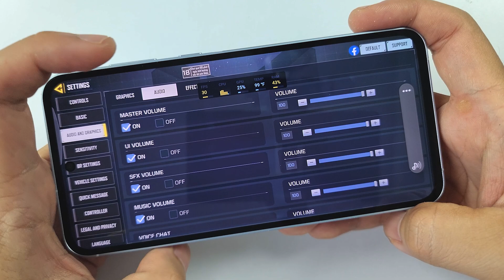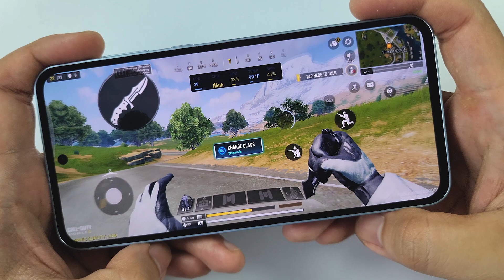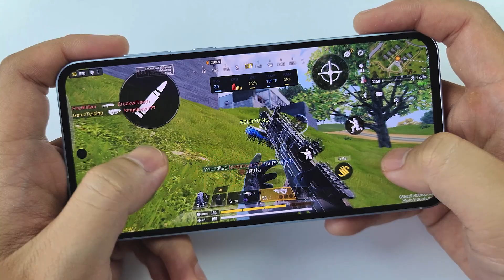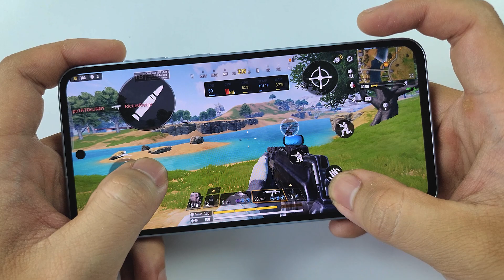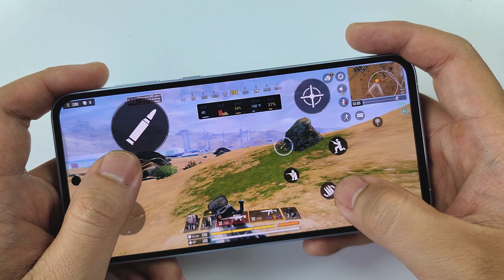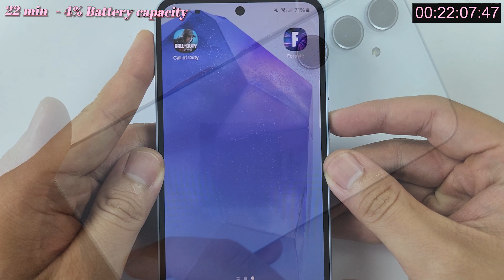Samsung Galaxy A55 Call of Duty Mobile Battery Drain test | Exynos 1480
Type Super AMOLED, 120Hz, HDR10+, 1000 nits (HBM)
 Always-on display
MAIN CAMERA Triple 50 MP, f/1.8, (wide), 1/1.56", 1.0µm, PDAF, OIS
12 MP, f/2.2, 123˚ (ultrawide), 1/3.06", 1.12µm
5 MP, f/2.4, (macro)